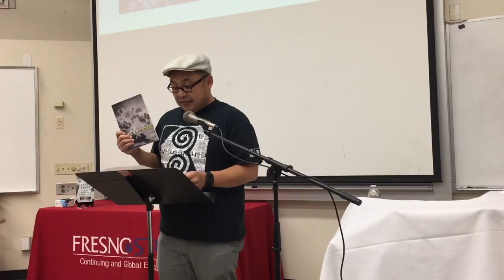Mai Neng Moua at Fresno State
11/17/2017 - Mai Neng Moua reads from her nonfiction book, The Bride Price: A Hmong Wedding Story, published by Minnesota Historical Society Press. Introduction by Andre Yang of the Hmong American Writers Circle. Filmed inside McLane Hall, room 161, at Fresno State.

Recorded on iPhone by Jefferson Beavers.